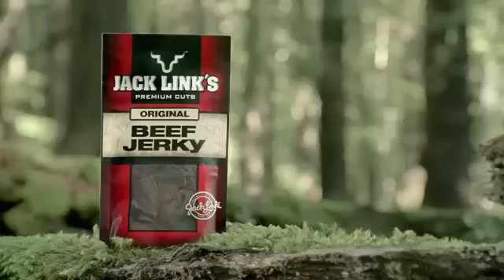New Messin' with Sasquatch Commercial - Paper Bag Pop -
Messin' Wih Sasquatch